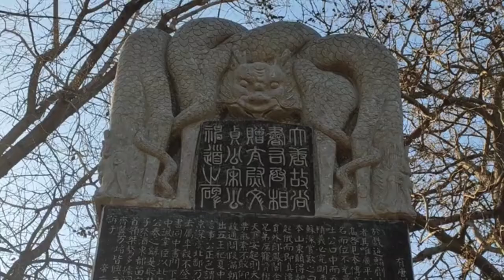Husband and Wife Struggle for Power Jin Xizong Wanyan Dan Queen Pei Manshi Chinese History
Chinese Queen History，
Chinese Queen Legend,
China Chronicle， Chinese Fairy Tale,
Chinese History Story,
Chinese Biography,
Chinese Princess Emperors,
Chinese King Crown Prince,
Chinese Empress Dowager
Chinese Duchess Princes Duke Dutch
Chinese Imperial Concubines Consort, courtesan